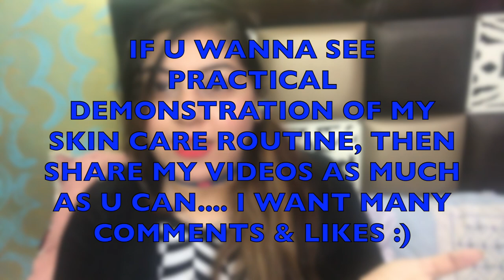Monsoon Skin Care Hacks for Clear GLOWING Pimple Free Skin | JSuper Kaur style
Hello my Virtual friends! I'm from  Delhi, the heart of India. I've made my channel in a quest to find my real happiness and my true-self.

So Let's not judge each other and be the real crazy selves in MyLittleHappySpace !

Here, u will find makeup tutorials, skin care, hair care, tips n tricks, hacks, super easy DIY , My food n travel vlog's and snippets of my life that I'd love to share with u all.

Much Love
Jessika